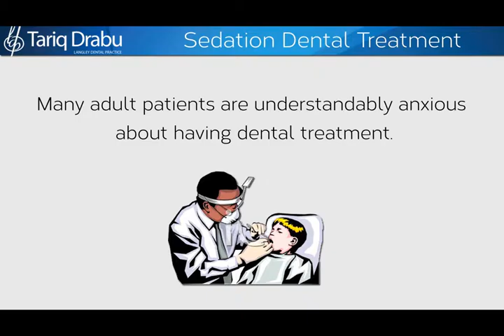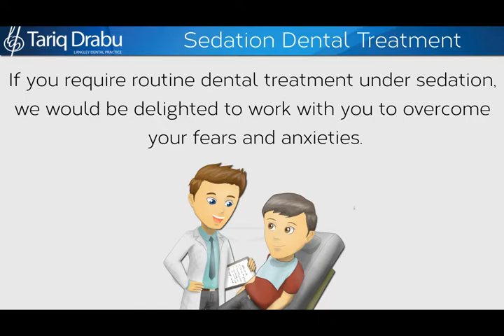Sedation Dental Treatment Service in Manchester By Dr. Tariq Drabu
At Langley Dental Practice, Dr. Tariq Drabu is able to offer anxious adult patients treatment under intravenous sedation. Dr. Tariq Drabu uses a drug called midazolam. When midozalam is injected into a patient the patient feels very relaxed and their anxiety levels come down.